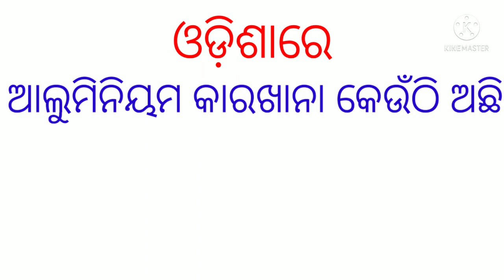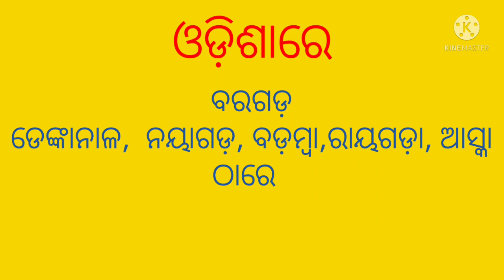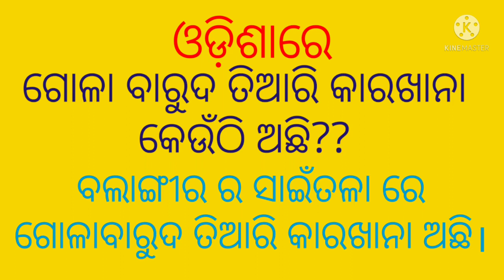MoGkodia odisara କାରଖାନା ଓଡିଶା ର ବିଭିନ୍ନ କାରଖାନା ନାମ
odisara କାରଖାନା
ଓଡିଶା ର ବିଭିନ୍ନ କାରଖାନା ନାମ#gk
general knowledge
odia Gk
mo odia Gk
gk India
sadharan ngya
mo odia Gk
quiz odia in mo Gk odia
gk practice
sadharan ngya
mo mo odia Gk
teach education odia
p
।।odia Gk question and answer।।odia general knowledge.

Here is the Answer of.:
odia Gk question and answer odia general knowledge,odiagk 2022,odiajike, odia quizzes,India general knowledge questions and right answer,. jikeodia,jike India,odia Gk prashna,jike prashna uttara,sadharan gyna odia odisha Gk, Oddish Gk, questions with answer ,

                   friends,in this channel you can get only education deleted video like odia general knowledge, English, current Affairs and so on.

***topic coveted with☺️
current Affairs Gk of India current go of India,2022 new Gk
current Gk,of India in English,current Affairs and so on.
prashn uttara
Gk book
Gk knowledge,mo Gk India
Gk questions and answers in odia

thank